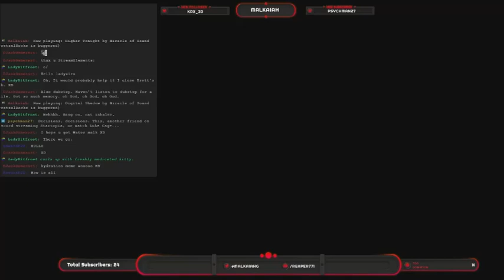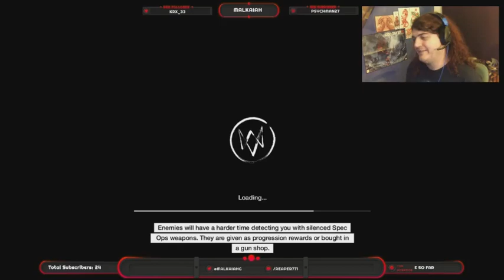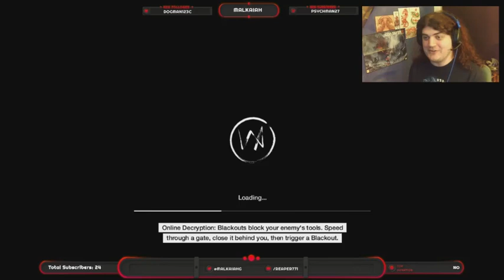Watch_Dogs [PS4] Session 3 - AAAaaaAAAaaahhhh!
My third stream of Watch_Dogs

Featured in this episode is atrocious driving, weirdly stable bike physics, many attempts at a gang hideout, buying ludicrous weapons, loathed PvP, prison break, shotgun mayhem, weirdly loud and disturbing pedestrian noises, and  more solidification of this game just being downright awful.

Bonus, thumbnail art done by Ten!